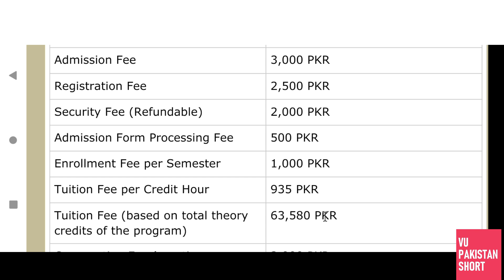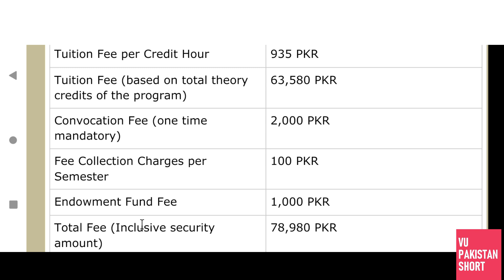Virtual University Associate Degree In Mass Communication fee Details[Current fee]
This is Virtual University Associate Degree In Mass Communication Current fee Details